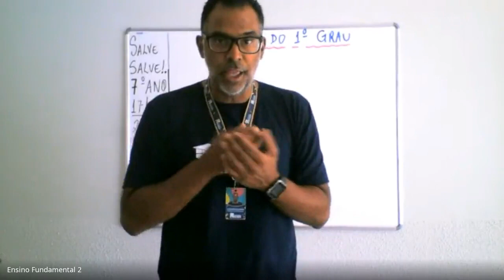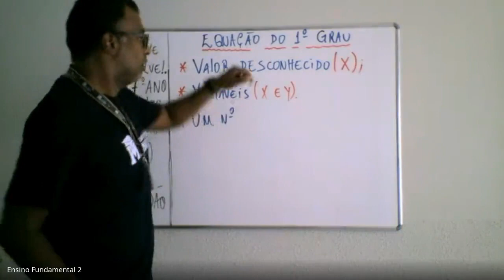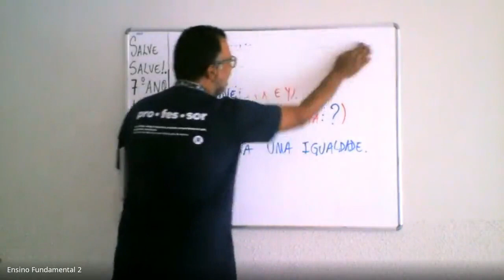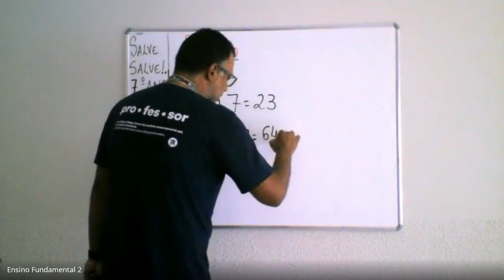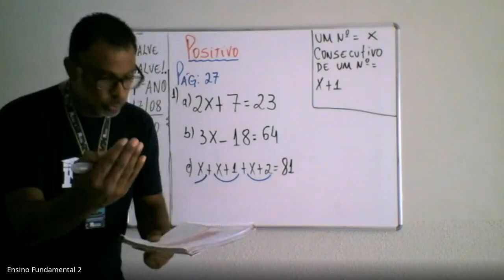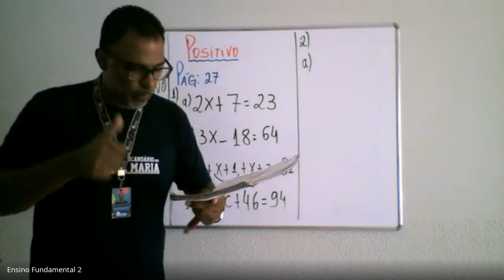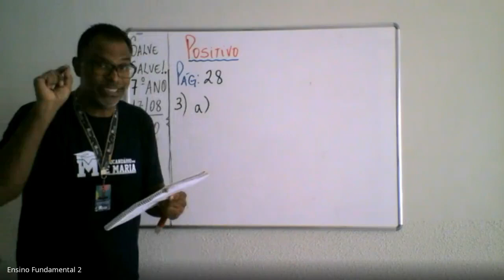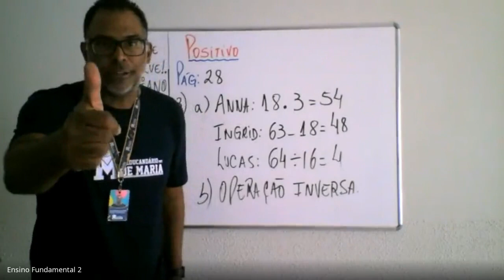7º Ano B - Aula 10 - Equação do 1º Grau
Vídeo aula para alunos do 7º ano